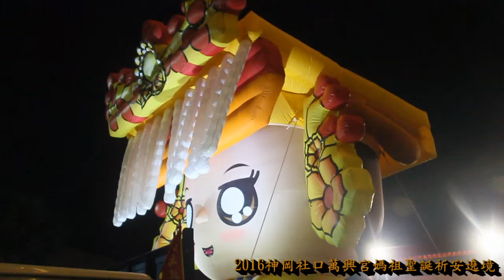2016神岡社口萬興宮媽祖聖誕祈安遶境